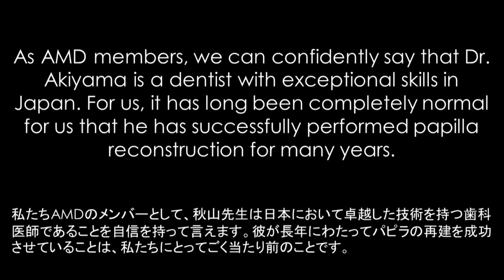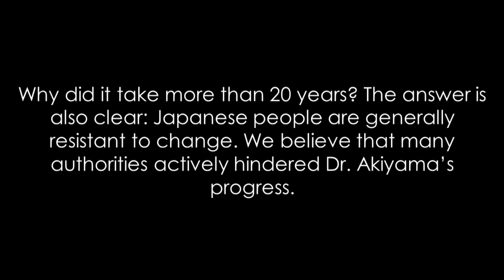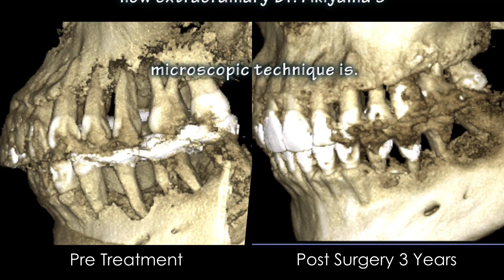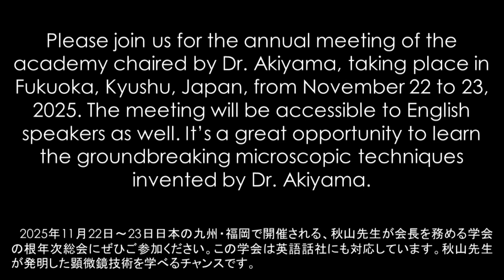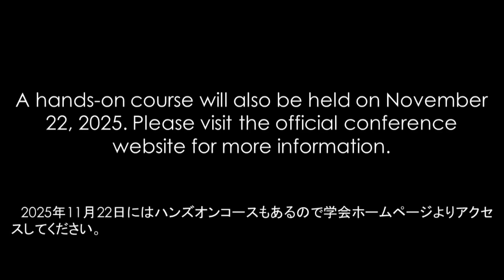Dr. Akiyama was the first in the world to successfully achieve papilla reconstruction.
We, the menbers of the academy, believe that our president, Dr. Katsuhiko Akiyama, is the best micro dentist in the world. A systematic review has proven that Dr. Akiyama was the first in the world to successfully achieve papilla reconstruction. We recognize this as clear evidence that he has the highest level of expertise globally.
The reason why such a phenomenon was possible is simple: he invented a special microscopic technique.